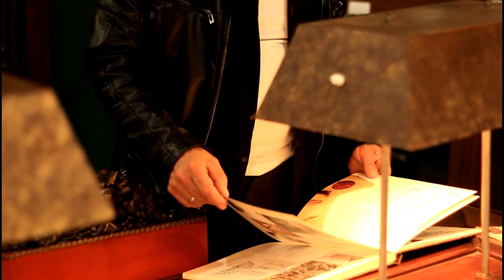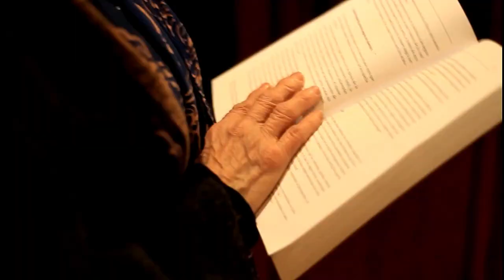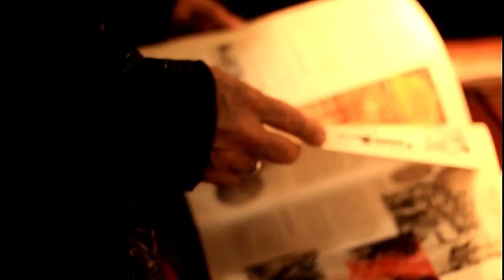El personaje basado en Un cuento homónimo de Hugo Olmos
Actúan
Pochi Ducasse
Michelangelo Tarditti
Luis Campos y Joaquin Bouzas
Voz en off: Patricia Beytelmann
Música Original: Abel Bensi